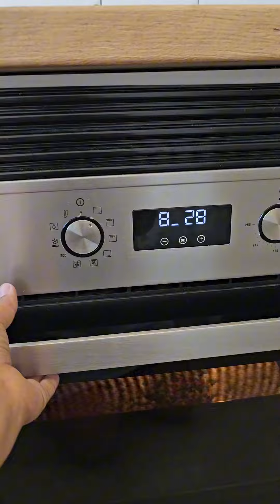Cum fac eu vegeta acasă. 100% naturală 😉